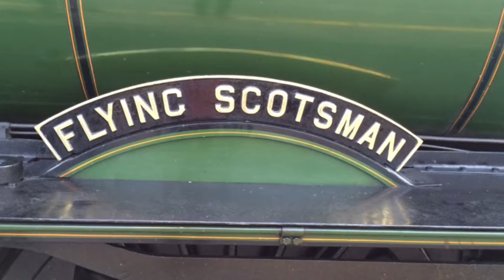Flying Scotsman at Carlisle Station 11/9/2016